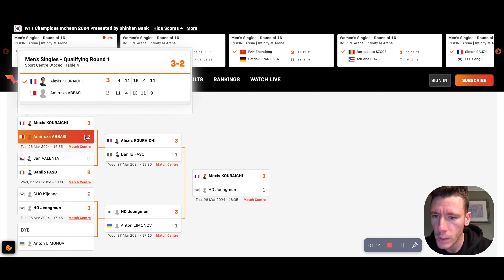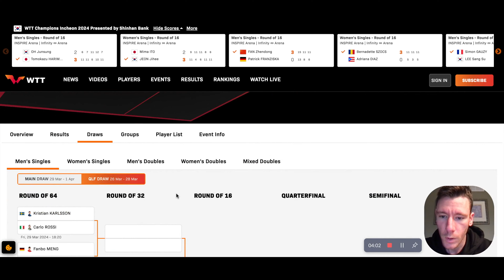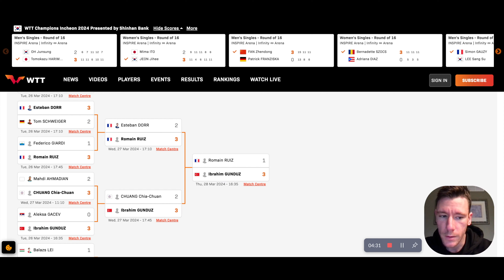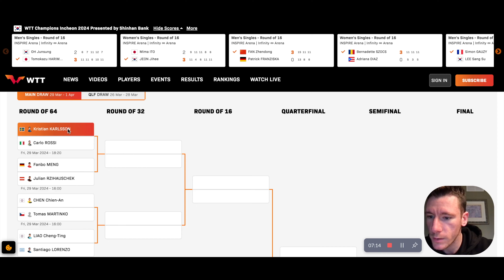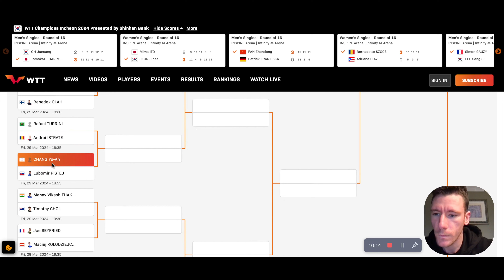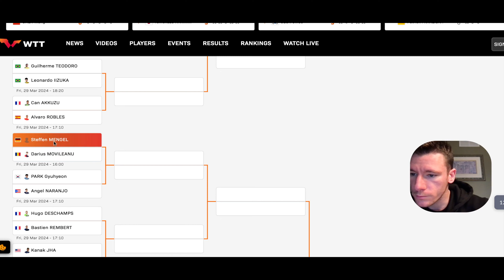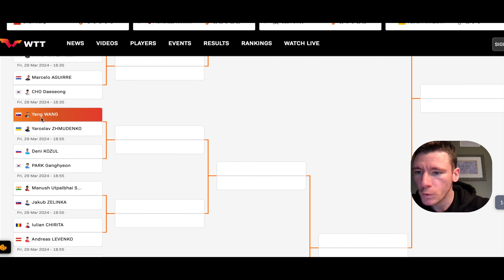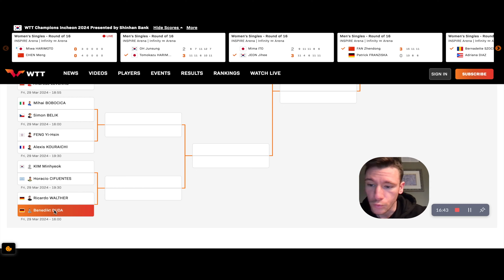LE RETOUR DE CAN AKKUZU !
🏓 Tu veux apprendre comment t’entraîner au Tennis De Table pour être performant ?

✌️Qui suis-je ?

Je m’appelle Enzo , j’ai 29 ans et je joue au Tennis de Table depuis l’âge de 7 ans , à la suite d’une période difficile de 2014 à 2016 je me suis rendu compte que j’aimais partager sur le Ping , le mental  et les expériences de parcours.

-Nº77 Mondial
-Champion d’Europe junior 2013
-Vice-champion de France senior 2018
-Champion de France senior 2020
-Vice Champion de France Double Mixte 2023
-9 saisons de Pro A

Entre 2014 et 2016 , j’étais très négatif , sans confiance ni estime de moi-même , j’avais même failli arrêter le Tennis de Table !
Puis j’ai commencé à chercher des réponses à toutes mes questions .

Aujourd’hui , mes niveaux de confiance et d’estime de moi même se sont bien renforcés et le Tennis de Table , c’est la vie 🏓